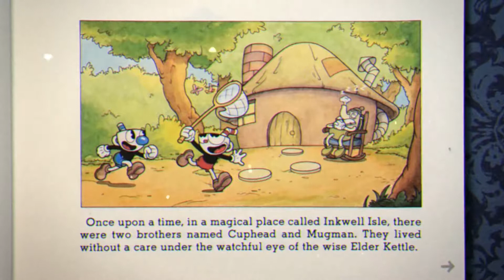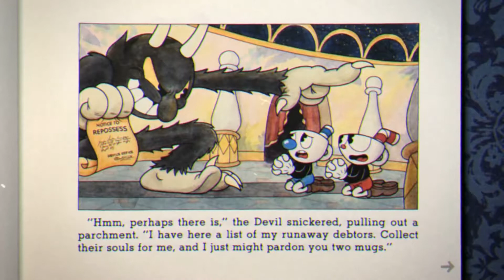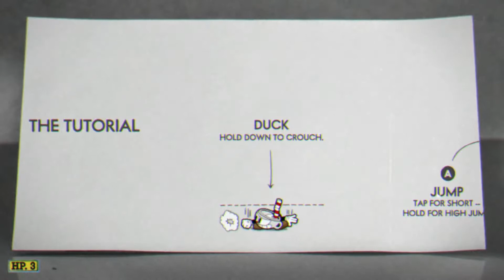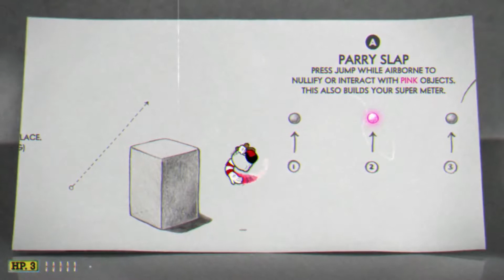Cuphead / Part 1 / Garden Grade Gangsters